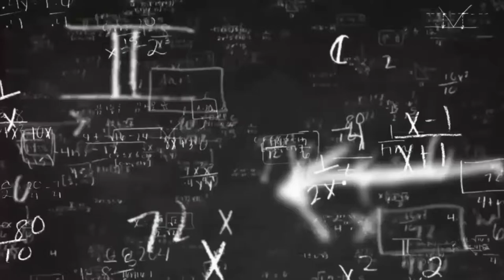IPNU IPPNU ABADIYAH KEGIATAN MAULIDURROSUL